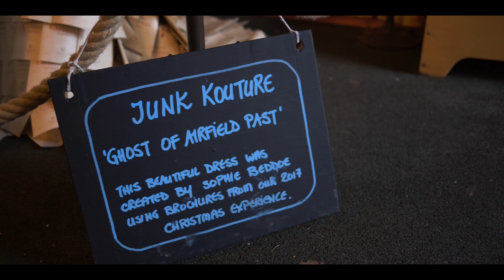Visit Santa at Airfield Estate Dundrum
The True Spirit of Christmas Past will be a seasonal experience that reflects the original values of Christmas - family, charity, goodwill and happiness - and embraces and encourages an environmentally friendly festive celebration.

You’ll get to immerse yourself in the festive atmosphere of the Log Cabin, where little ones will pen their postcard to Santa before strolling to the magnificent Airfield House festooned with traditional seasonal decor. Here they’ll whisper their hopes for Christmas morning to Airfield’s beloved Santa Claus, enjoy stories with the Elves and receive a sustainably sourced gift presented in a reusable cloth bag.

There’ll be time to take a photo with Santa before moving along to his Magical Alpine Potting Shed to plant a keepsake bulb in recycled paper using super-fuelled soil from the Estate’s recycled food waste. Little ones will take their handiwork home and watch as their plants grow and blossom.

The Elves’ Kitchen is where you’ll get to enjoy a fun-filled chocolate fondue and creamy Jersey milk and grown-ups will indulge in a delicious homemade chocolate treat and a mulled wine in the Claus Cafe.

Take a twirl on the Victorian carousel, enjoy face painting and arts and crafts, plus the chance to meet the Estate’s baby animals, plenty of family games to get the heart racing and all included in the ticket price.

Parents can choose to add a fabulous family photo on Santa’s Sleigh with life-size reindeer for a small charge and delicious Estate-bred hot dogs will be available to purchase from the Claus Grill.

With a strong emphasis on environmental awareness and sustainability, Airfield will work across the Estate to showcase a glorious green rustic inspired Christmas that reduces the use of plastics and glitter, along with a reduction in store bought decorations, a move to upcycling existing decorations and the use of natural decorative features.